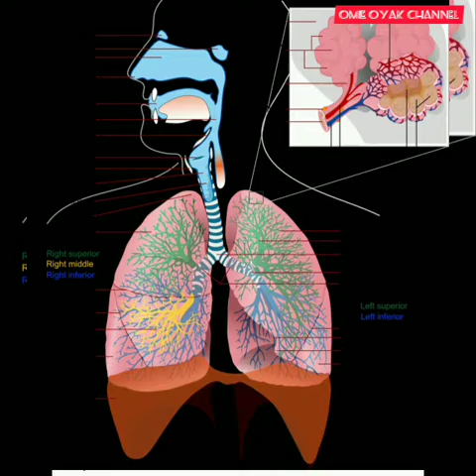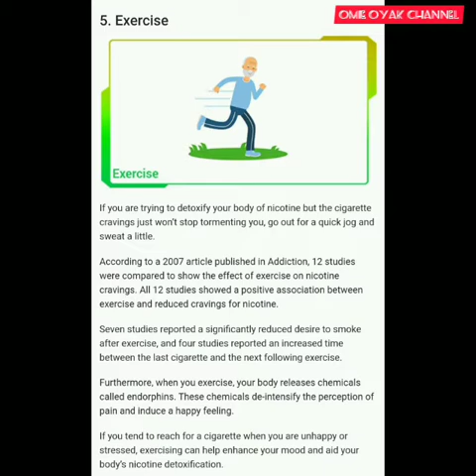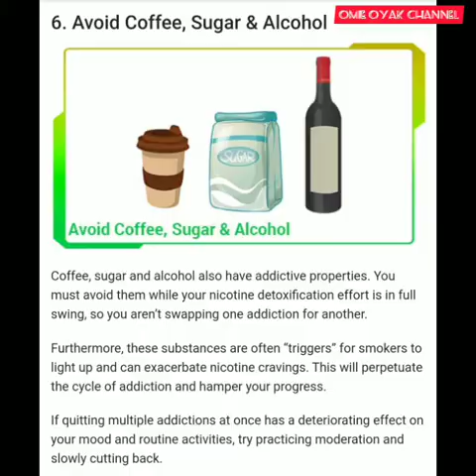HEALTH INFORMATION QUITTING SMOKING WITH NATURAL WAY'S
quit smoking without medical medicine, quitting smoking with natural ways,food,water, exercise can help you,but it's depends on personal/you,how higher you determine to quitting smoking..